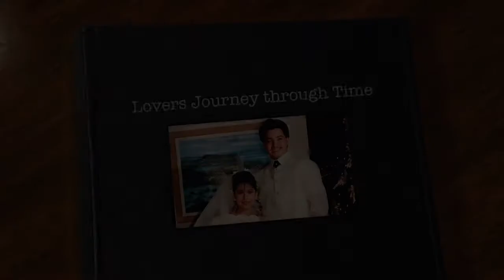Filbert & Jong 25th Silver Wedding Anniversary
Enjoy the Video! I think the name says it all...

I do not claim to own any of the songs in the Video.

First song is Everything by Michael Bublé
Second song is Feeling Good by Michael Bublé